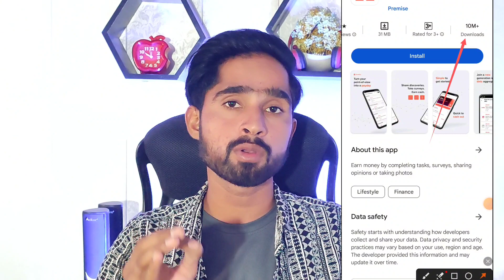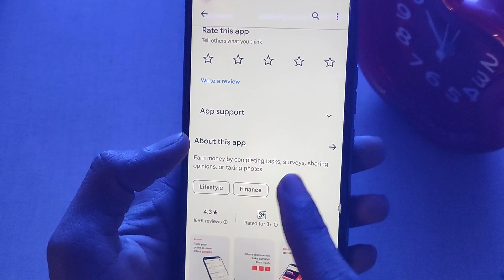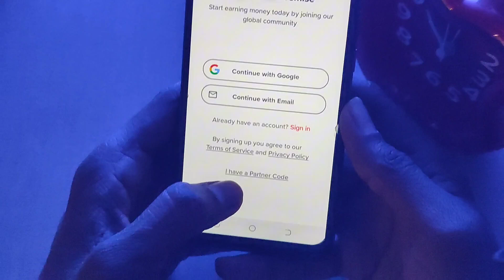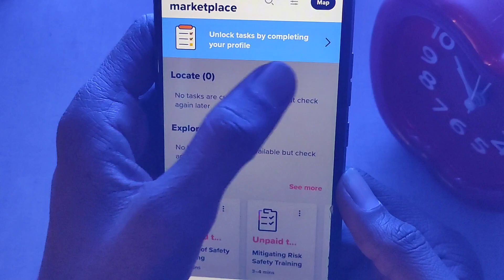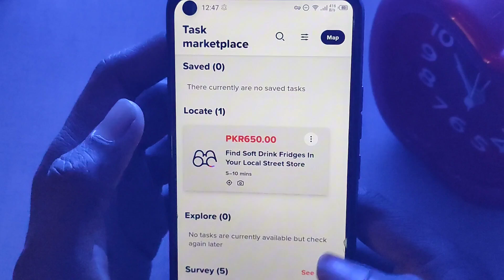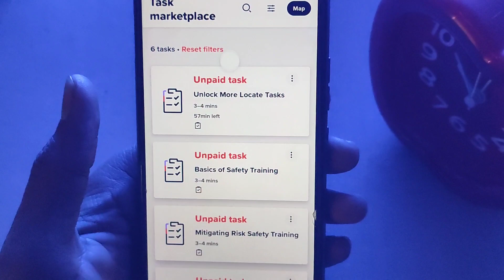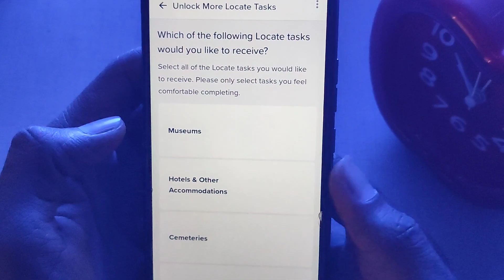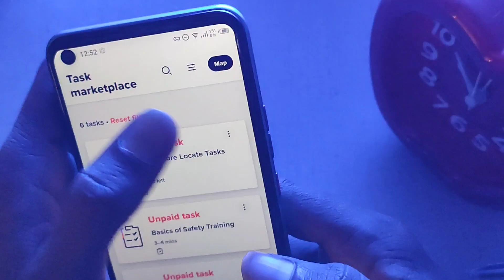🔥Task = Rs.650 || New Earning App Today in Pakistan || Online Earning in Pakistan Without Investment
🚀𝗖𝗼𝘃𝗲𝗿 𝗧𝗼𝗽𝗶𝗰𝘀 💥

New adds watching work
New online Earning app
Earning app withdraw Easypaisa Jazzcash Easypaisa Earning app
Earning app in Pakistan withdraw Easypaisa Earning application